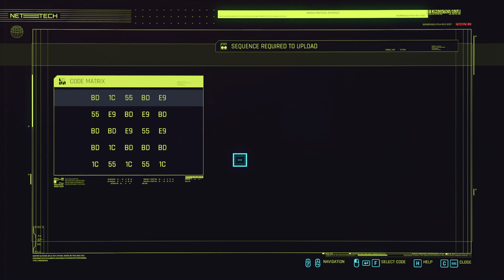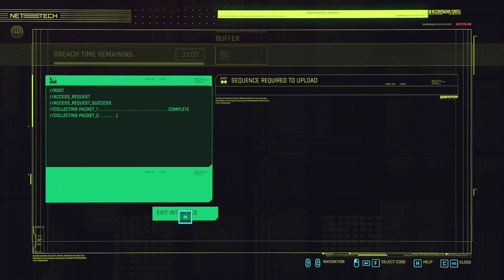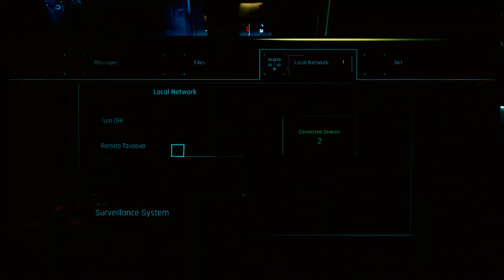Night City Vigilante - Cyberpunk 2077 Part 14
Cyberpunk is out finally, altough it has it's problems, bugs, and performance issues. I decided to do a let's play on it. This is technically my first playthrough/walkthrough but i did several episodes on it up until a certain point where i noticed the OBS has issues with the game. You can expect a blind playthrough on Hard difficulty with Nomad Start after the afterlife. Nudity filter is on, Copyright filter is on.